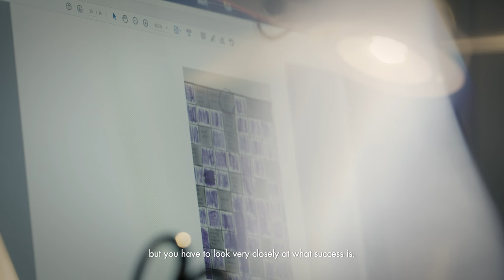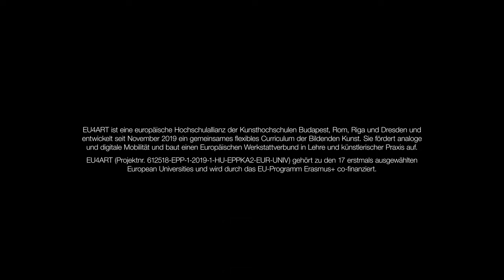HfBK Film4 Exhibiting Art UT EN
The Dresden University of Fine Arts takes you into its unique exhibition spaces.